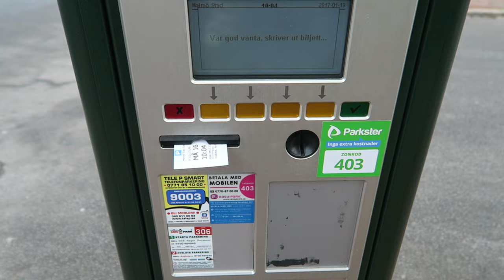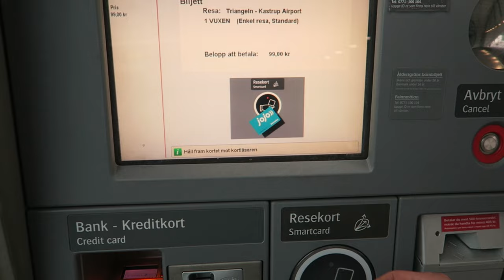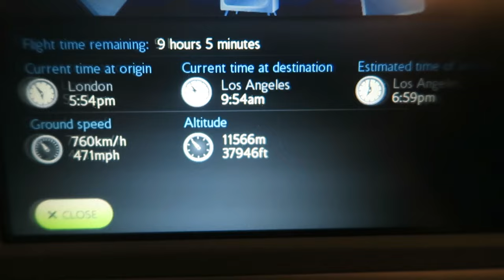SATTE MIG PÅ FIRSTCLASS utan att FRÅGA.p VLOGG19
yeah, har resan börjat till Usa/Mexico,

Musik
GEAR canon
samsung s6